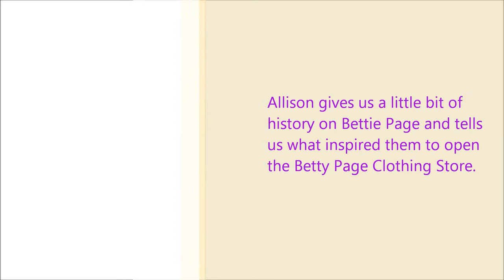Bettie Page Store PhiladelphiaUnfinished